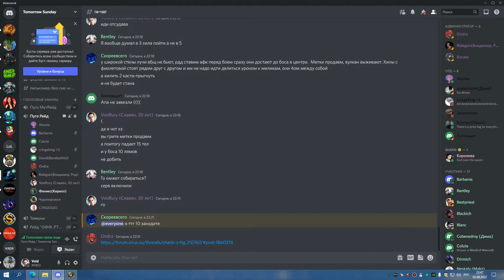ТТГ 10 СОВА МИШКА 05 08 22